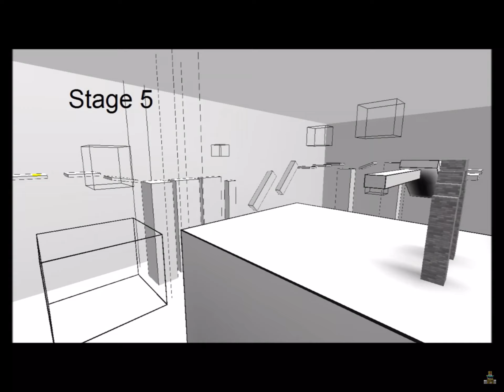bro dis is E P I C :3